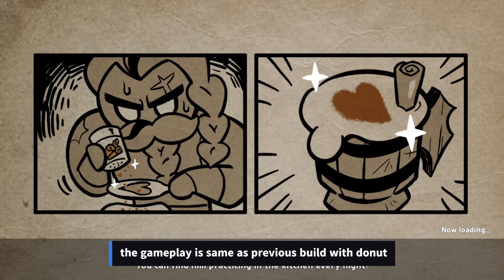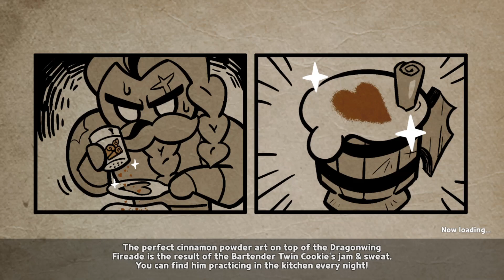Cookie Run Kingdom || Royal Margarin New Guild Boss META (Red Velvet Dragon)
2nd Try video credit to: my Guild member Lifeline
===BUILD===
Milkyway:
24.6% cooldown
4%aspd

Royal Margarine:
18%-19% cooldown
MAXIMIZE ATK AND CRIT SUBS!!!

Sherbert:
45%dr
5%hp
no crit and atk

Prune juice:
13%+ attack
23.7%+ cooldown

Eclair:
45% dr
5%hp
4-6% cooldown

I'll try to help as much as I can, good luck and enjoy the video
/=3🍱